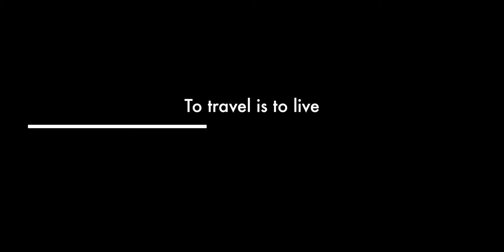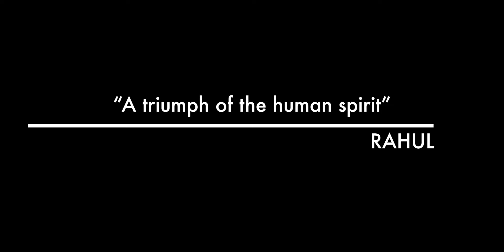Vaishno Devi Yatra series| Delhi to Katra| Katra city| Trailer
Maa vaishno devi trip series| This is our first vlog of this channel. We choose this place of vlogging because we want to start our channel with the blessing of Maa Vaishno Devi. We cover all the important aspects of traveling that everyone should understand during travel and I hope this video will surely help my fellow friends to some extent. We made our videos with love and the moto of our channel is to spread love across this globe.